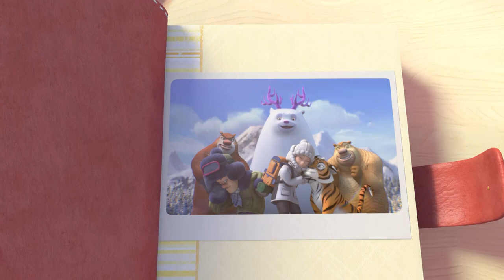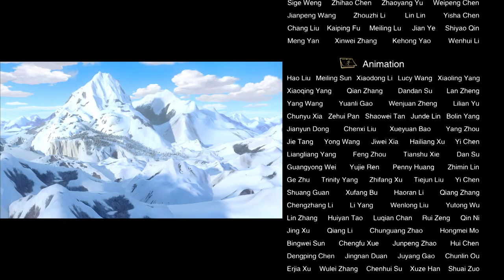Boonie Bears -- The adventures | 04 Off the Beaten Path | Cartoon for kids